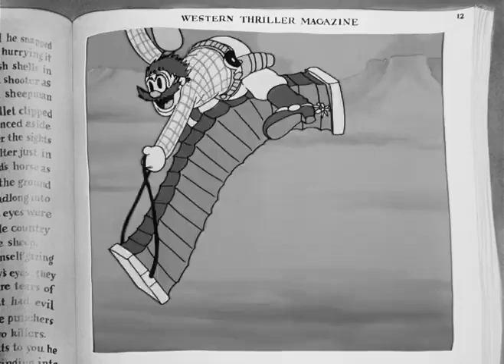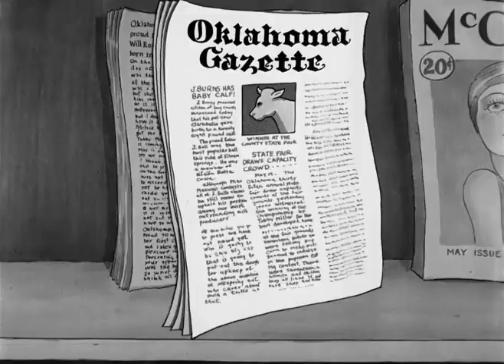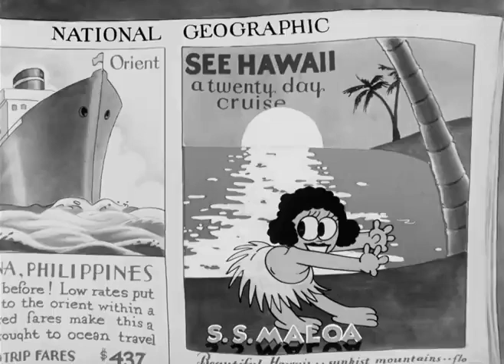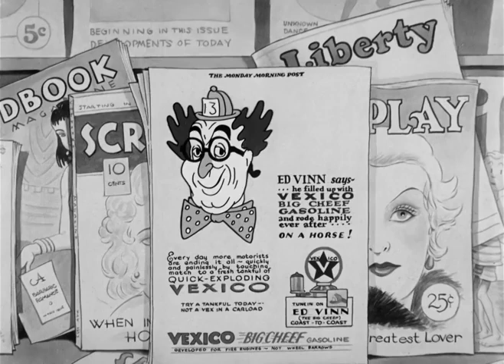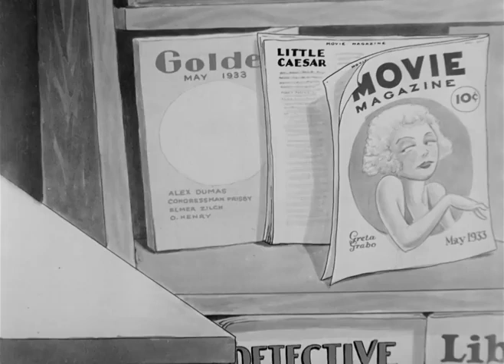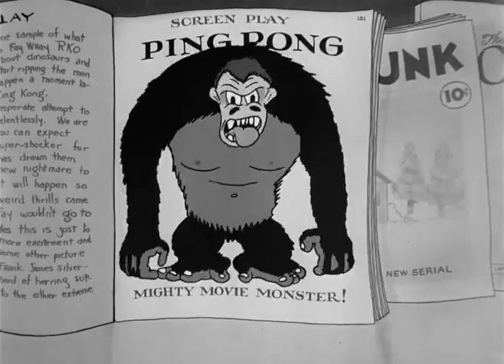Looney Tunes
S1933E10   I Like Mountain Music